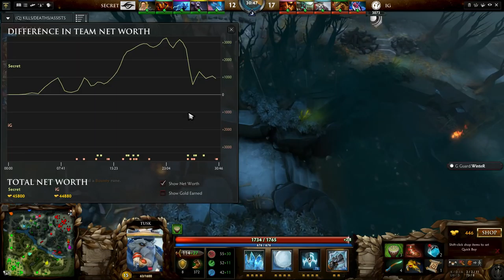MDL - Secret vs IG